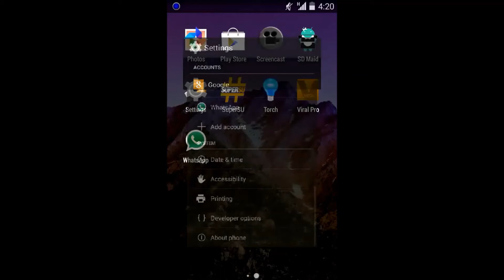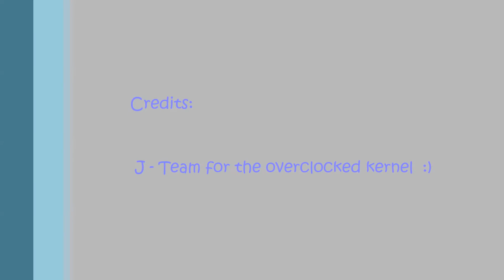Custom Android 4.4 ROM Review GT-I9070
Hey Guys this is a ROM review of the AOSP Rom by J Team... I included the overclock Kernel below too!

Rom Changelog :

Changelog & Download

13/07/2014
- Fixed Recovery issue

Credits :  J- Team

Now our device is as powerful as S2 !!!
 Well in terms of stock cpu speed ^^

I haven't tried on other Roms or stock rom :/

P.s. The video is outdated but the rom is 4.4.4